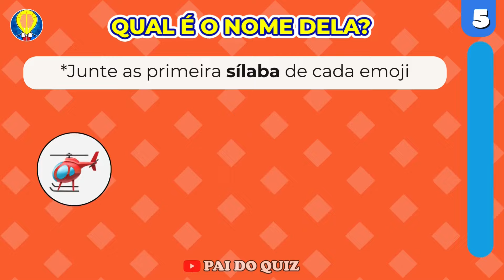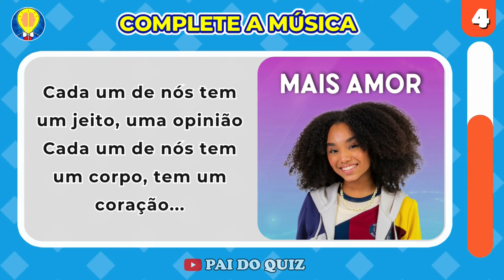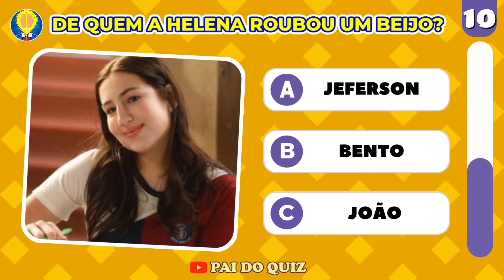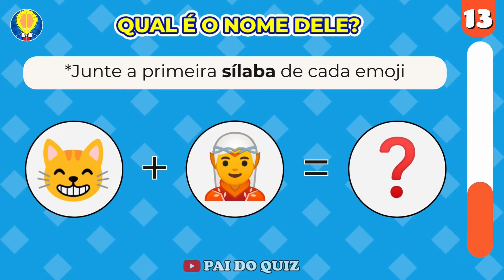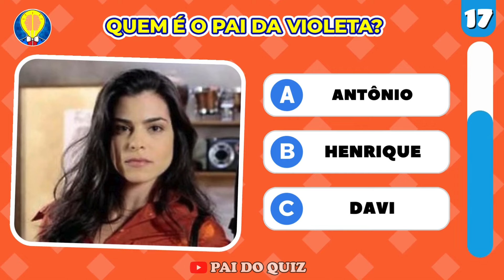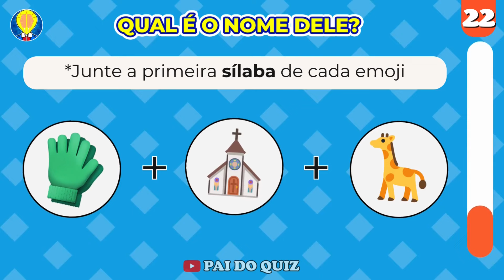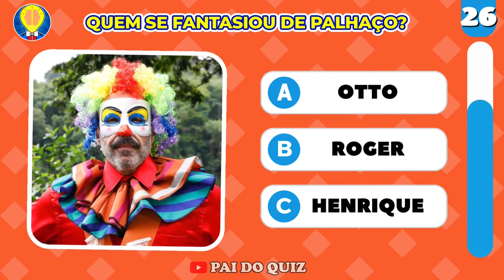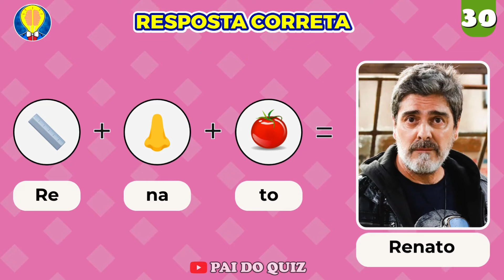SUPER QUIZ DA POLIANA MOÇA 🥰✨ O Quanto você sabe sobre a novela Poliana Moça?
SUPER QUIZ DA POLIANA MOÇA, será que você sabe tudo sobre essa novela teen que está bombando no brasil? Você terá que descobrir se é um verdadeiro fã da novela poliana moça passando por 30 desafios de quiz incríveis sobre essa atriz incrível.

Você conhece tudo sobre a novela poliana moça e a atriz sophia valverde? as músicas da novela poliana moça, como pinóquio é o amor que nos torna humanos que ela canta com muito amor. esse desafio musical da Poliana Moça vai dar no que falar, fique atento para acertar todo esse quiz da Poliana Moça.

 Neste incrivel quiz da Poliana Moça você terá que responder as perguntas e acertar os desafios irados totalmente voltado a Poliana Moça a personagem mais famosa do brasil em apenas dez segundos, entre os desafios você vai ter que adivinhar as músicas do tik tok da Poliana Moça com emojis, vai ter que completar a música, escolher as melhores músicas da Katlenof e muito mais. Divirta-se neste desafio musical incrivel , esse quiz da Poliana Moça, a youtuber mais famosa do Brasil.

Você conhece a Poliana Moça? Conheça um pouco da Poliana Moça:

Sobre
Poliana Moça é uma telenovela brasileira que foi produzida e exibida pelo SBT em 21 de março de 2022 até 24 de maio de 2023 em 307 capítulos, substituiu parte do horário da reprise de Carinha de Anjo e foi substituída por A Infância de Romeu e Julieta.

Baseada no livro Pollyanna Moça, escrito por Eleanor H. Porter em 1915, é adaptada por Íris Abravanel, com colaboração de Carlos Marques, Denise Barbosa, Danilo Castro, Fernando Pripas, Grace Iwashita, Gustavo Braga e Marcela Arantes, supervisão de texto de Rita Valente, direção de João Batista, Mário Moraes e Vanessa Arruda e direção geral de Ricardo Mantoanelli.

Conta com Sophia Valverde, Igor Jansen, Dalton Vigh, Thaís Melchior, Murilo Cezar, Otávio Martins, Ana Paula Lima e João Pedro Delfino nos papéis principais.

Esta é a segunda adaptação brasileira da obra, visto que a Rede Tupi apresentou em 1958 Pollyana Moça, a primeira continuação de uma novela na história da teledramaturgia.

Quantas estrelas merece a Poliana Moça Merece?⭐⭐⭐⭐⭐